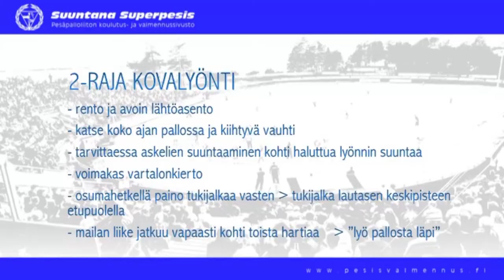2-raja kovalyönti(vasen)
Nuoren 2-raja kovalyönti(vasen)